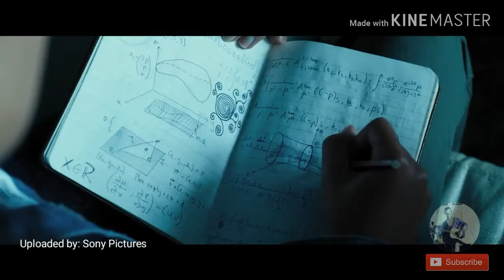Review #19 Escape Room, Film Yang Mengasah Otak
Escape Room film besutan Sony Pictutes ini membuat para karakter dari film ini terjebak dalam suatu ruangan yang mengharuskan mereka untuk mencari clue agar mereka lolos dari ruangan tersebut Bila mereka gagal, mereka akan terbunuh di dalam ruangan tersebut.

rating dari film ini adalah 8/10

GBU